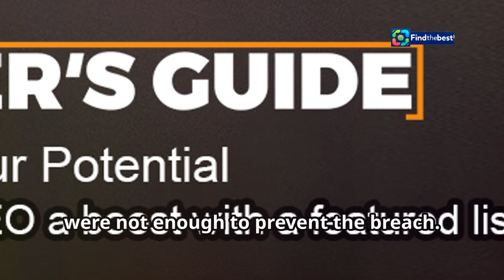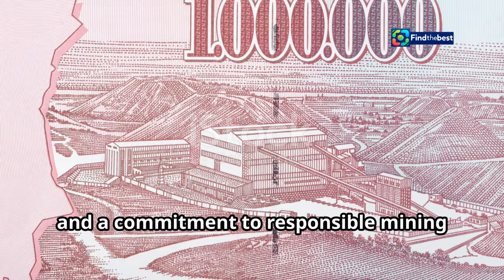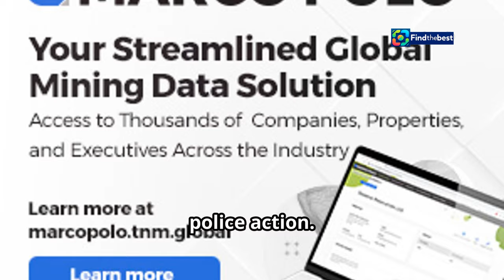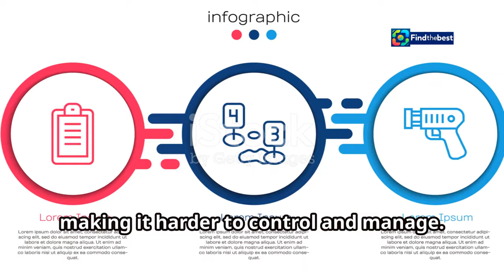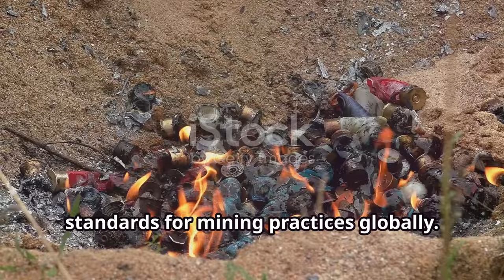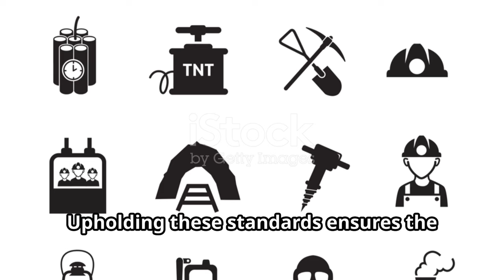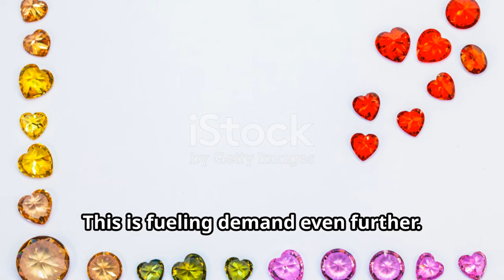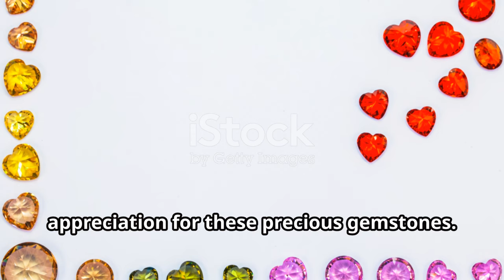Mozambique Police Clash with Ruby Mine Invaders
OUTLINE:
00:00:00 The Montepuez Ruby Mine Invasion
00:03:01 Gemfields CEO Responds
00:04:00 The Role of Misinformation
00:05:44 Global Ruby Supply Chain Disrupted
00:08:25 Political Instability in Mozambique
00:09:14 Ruby Market Trends
00:10:05 Supply and Demand Dynamics
00:10:55 Rarity and Value

🚨 **Breaking News from Mozambique!** 🚨

In a shocking turn of events, the Mozambique police have opened fire on protesters as tensions rise at the Montepuez ruby mine owned by Gemfields Group Ltd. 💎🔥

🗓️ On Sunday, around **300 individuals** stormed the mine, leading to a chaotic confrontation with law enforcement. Two people were shot in the altercation, raising concerns about safety and the handling of protests in the region. 🚔💔

👥 As the situation escalated, a crowd of approximately **500 people** gathered in a nearby village, fueled by misinformation suggesting that the mine was open to public access. 📢📰

Join us as we delve into the complexities of this incident, exploring the impact on local communities, the gem mining industry, and the implications for human rights in Mozambique. 🌍✊